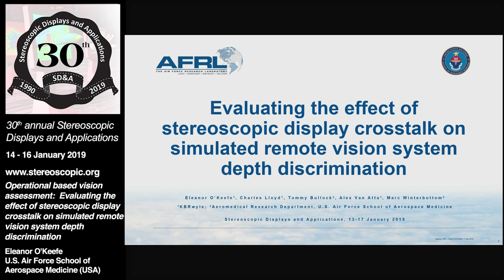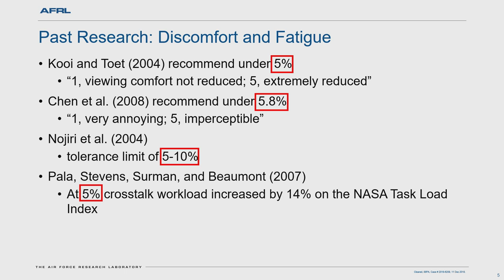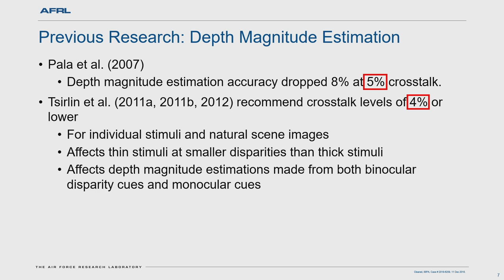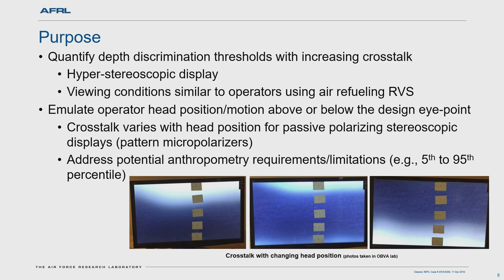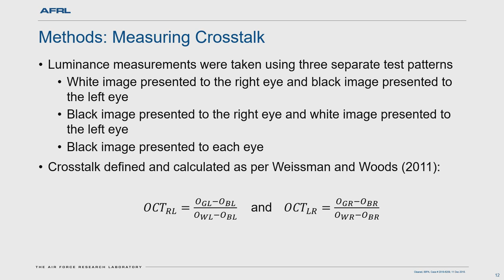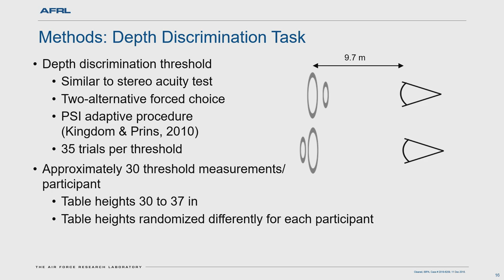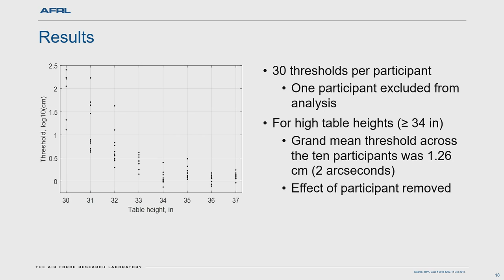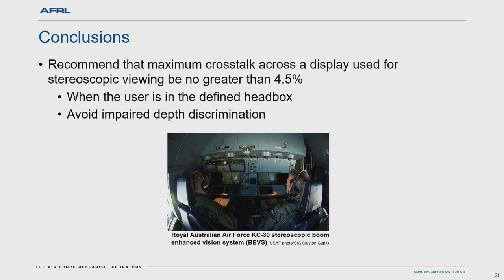SD&A 2019: Operational based vision assessment: Evaluating the effect of stereoscopic display...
This presentation was delivered at the 30th annual Stereoscopic Displays and Applications conference (14-16 January 2019) held in Burlingame, CA USA.

Title: Operational based vision assessment: Evaluating the effect of stereoscopic display crosstalk on simulated remote vision system depth discrimination (SD&A-639)

Speaker: Eleanor O'Keefe, KBRwyle (United States)

Abstract: As the use of virtual and augmented reality increases, it is important to understand how these technologies affect user performance. The introduction of stereoscopic remote vision system (RVS) technology in air refueling tankers means that the performance and level of visual fatigue of aircrew using stereoscopic displays are important operational factors to consider. Crosstalk occurs due to incomplete separation of the two images projected to the two eyes in a stereoscopic display and can degrade depth perception and cause discomfort and fatigue. A substantial amount of previous research has described measurement of crosstalk, compared crosstalk for different display technologies, and examined the effect of crosstalk on viewing discomfort. Additional research has examined the effects of crosstalk on stereoscopic image quality and on the magnitude of perceived depth from disparity and from monocular occlusions. The research described in this report shows that stereoscopic display crosstalk can substantially degrade depth discrimination under viewing conditions simulating a hyperstereoscopic RVS and could clearly be a performance limitation for tasks requiring accurate depth perception such as air refueling.

Biography: Dr. Eleanor O’Keefe is a vision research scientist in the Science and Space Business Unit of KBRwyle. She works in the Operationally Based Vision Assessment laboratory at the United States Air Force School of Aerospace Medicine at Wright-Patterson AFB, Ohio. She assists with multiple projects including efforts with F-35 and KC-46 vision research. Eleanor received her PhD in Experimental Psychology, specializing in vision and hearing sciences, from the University of Louisville in 2017 and her BS in Biopsychology from the University of California, Santa Barbara in 2010, with a minor in Applied Psychology. She began working in experimental psychology laboratories in 2008, and has training in behavioral, cognitive, and attentional psychology as well as her main focus, visual psychophysics. Her experience includes experimental design, data collection, data analysis, and working with specific experimental hardware including remote vision systems, virtual reality, EEG and fMRI.